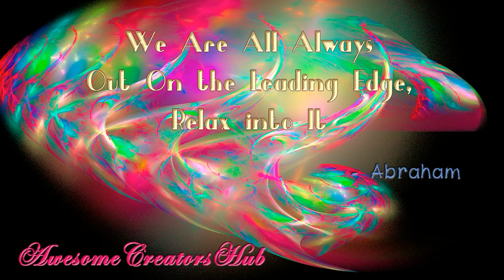Abraham Hicks: We Are All Always Out On the Leading Edge, Relax Into It